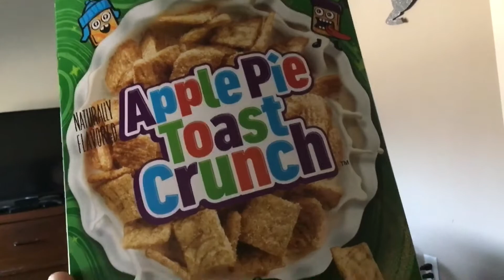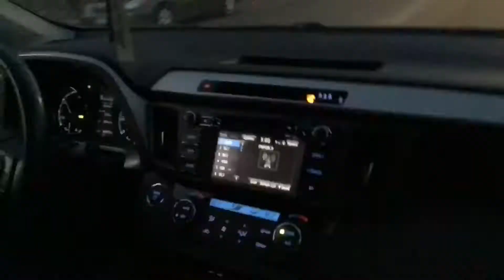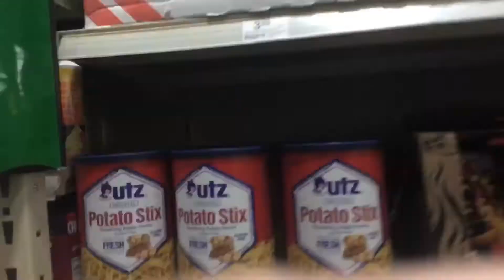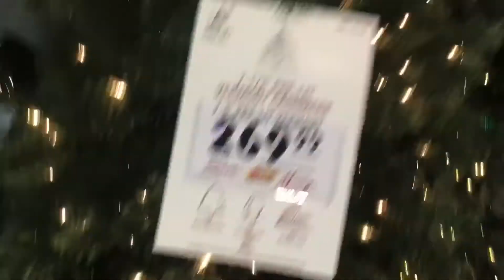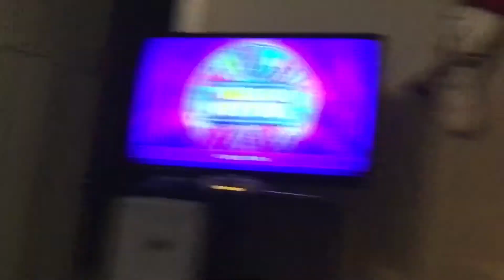vlogvember | my christmas shelf + browsing the stores! | hailey & nathan